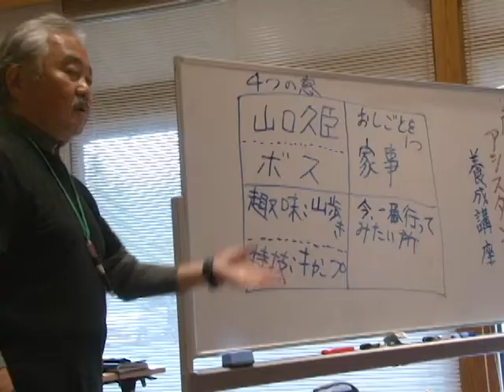阿蘇ファミリーアシスタント養成講座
令和2年10月8日、阿蘇市小里の阿蘇草原保全活動センター学習館で「阿蘇ファミリーアシスタント養成講座」の初回講座が開講しました。